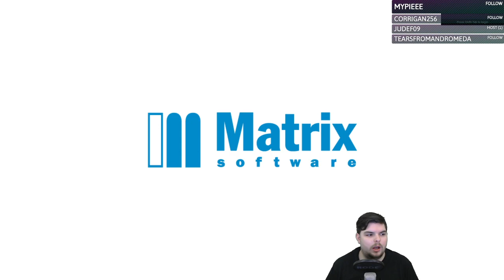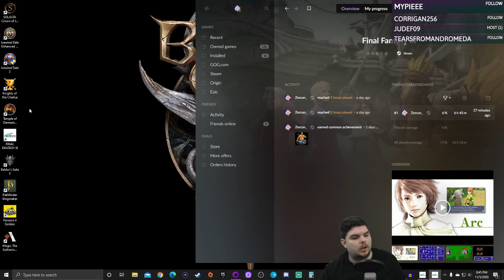Zercon Plays Final Fantasy 3 - #12